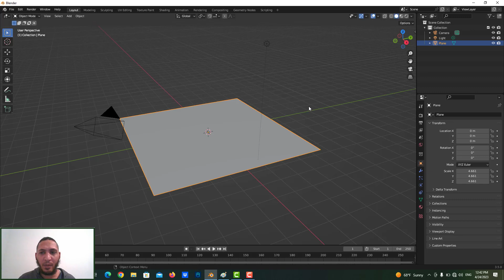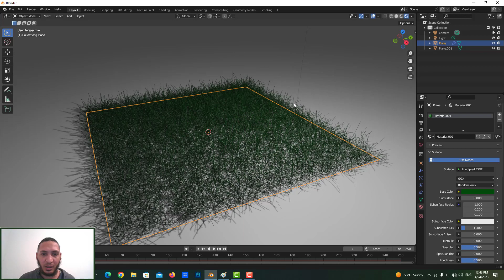تصميم عشب بواسطة البلندر في اقل من دقيقتين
تصميم العشب باستخدام برنامج البلندر يتيح للمصممين إنشاء أسطح خضراء متنوعة وواقعية بسهولة. يتميز برنامج البلندر بأدوات قوية لإنشاء المناظر الطبيعية والتضاريس، ومن بين هذه الأدوات أداة "الجزر". تستخدم هذه الأداة لإنشاء سطح العشب الأساسي، حيث يمكن تعديل ارتفاع وكثافة العشب واختيار الألوان المناسبة.

بعد إنشاء الأساس الأخضر، يمكن للمصممين إضافة تفاصيل إضافية لجعل العشب يبدو واقعيًا

يمكن استخدام برنامج البلندر لإنشاء عشب في مجموعة متنوعة من الأماكن، مثل الحدائق والمنتزهات والملاعب الرياضية. كما يمكن استخدام هذا البرنامج لإنشاء عشب افتراضي للألعاب الإلكترونية والأفلام والرسوم المتحركة.

باستخدام برنامج البلندر، يمكن للمصممين إنشاء عشب مذهل وواقعي بكل سهولة، مما يجعلهم قادرين على إنتاج تصاميم مذهلة وجذابة بشكل لا يصدق.